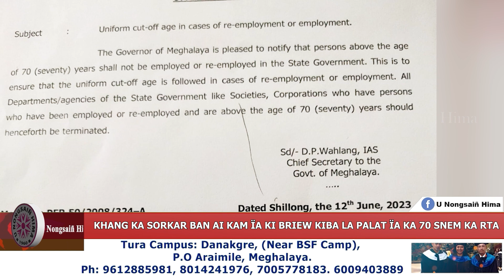KHANG KA SORKAR BAN AI KAM ÏA KI BRIEW KIBA LA PALAT ÏA KA 70 SNEM KA RTA